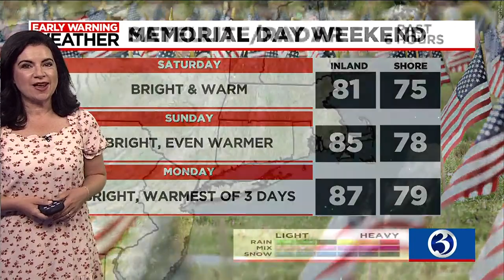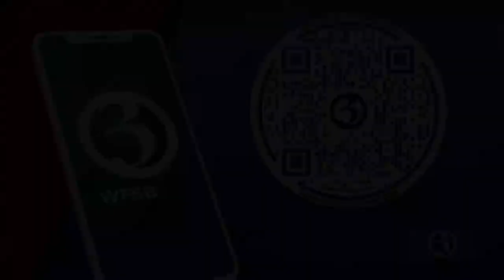Your Thursday afternoon update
Your May 25 afternoon update from Channel 3 Eyewitness News.